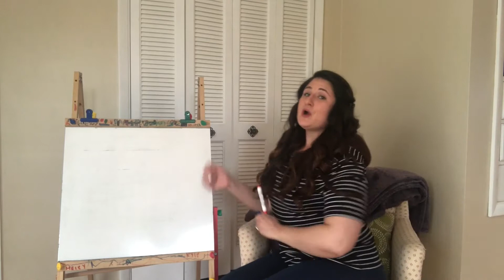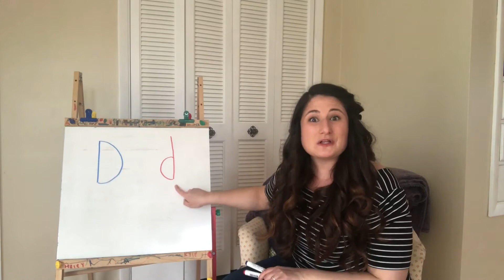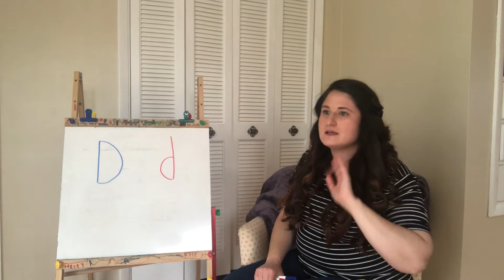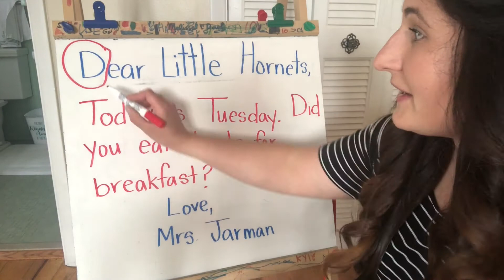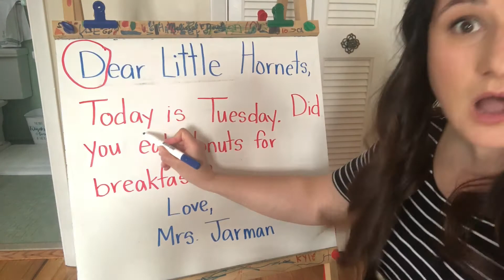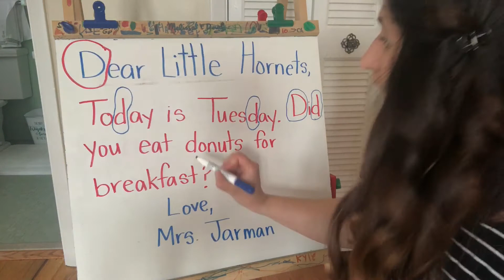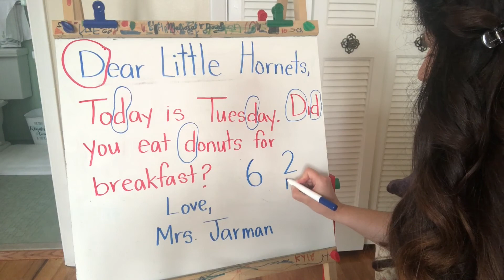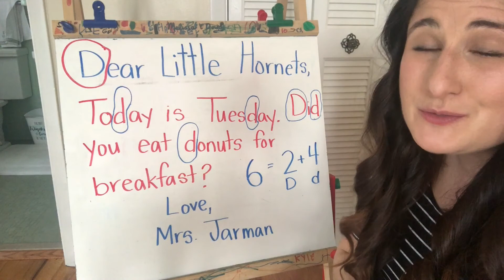Morning Meeting Tuesday, April 21, 2020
Join us for a virtual Morning Meeting with Mrs. Jarman! Sing the Good Morning song and learn about the letter Dd.